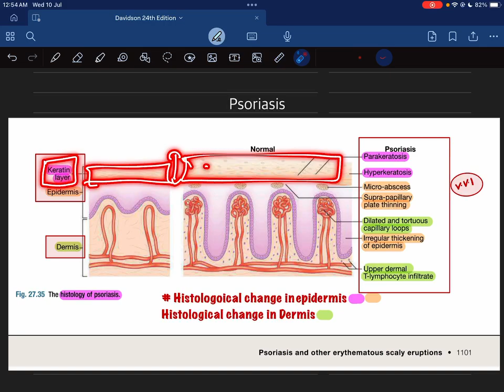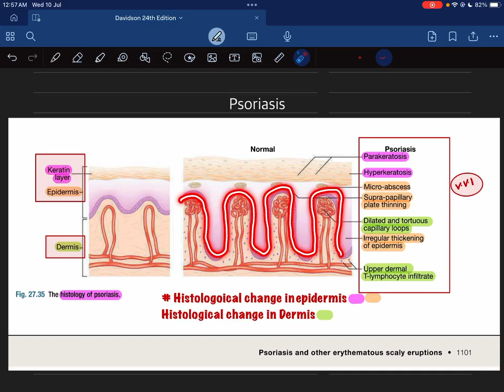September 27, 2024